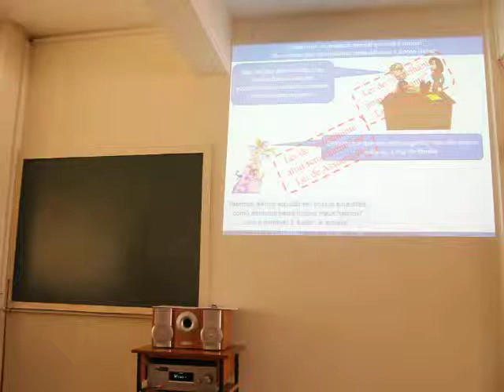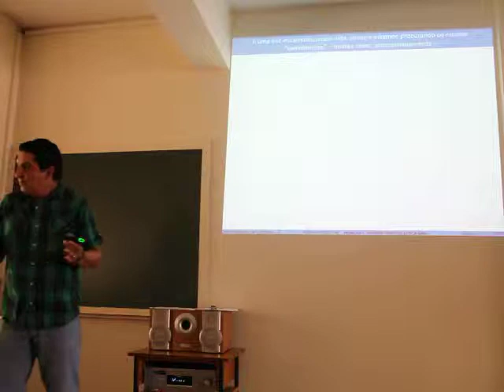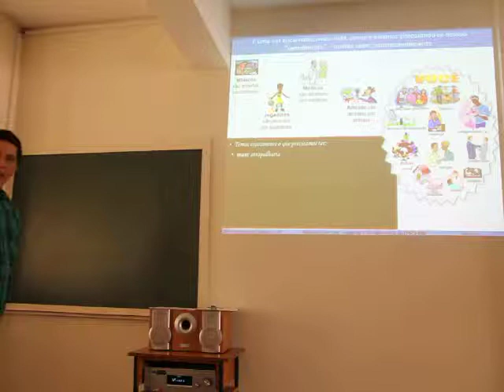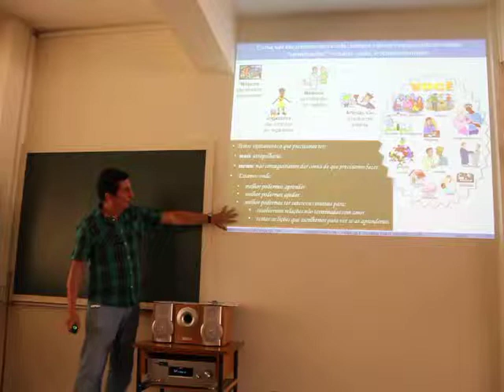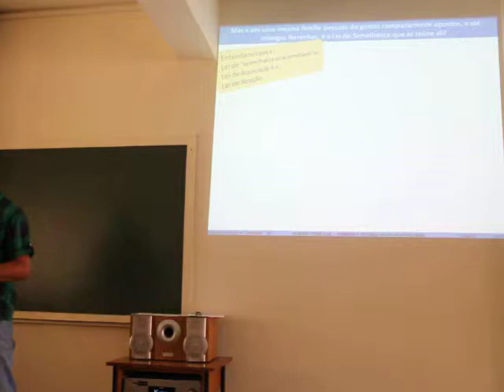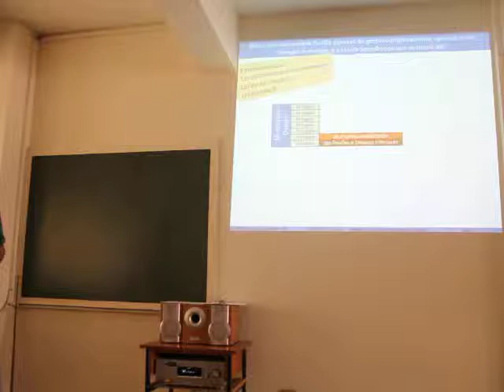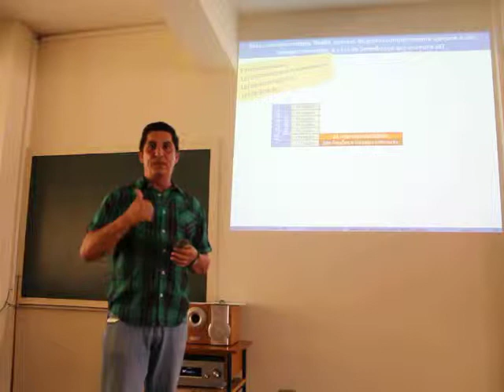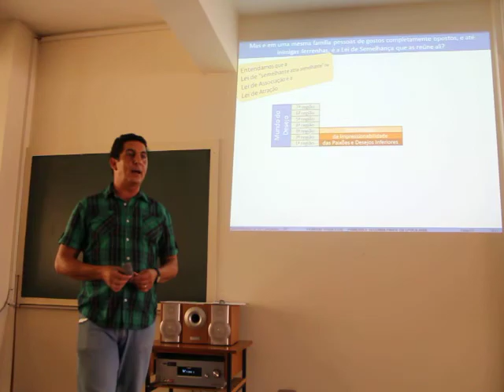Como a Lei de Semelhança trabalha no Aspirante à vida superior? - Parte II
Como a Lei de Semelhança trabalha no Aspirante à vida superior?
•Você tem a impressão que ela trabalha contra você?
•Coloca-se uma vela acesa embaixo da mesa ou em cima dela para iluminar?
•Onde e quando buscar os nossos "iguais" ?
•Como utilizar a Lei de Semelhança?